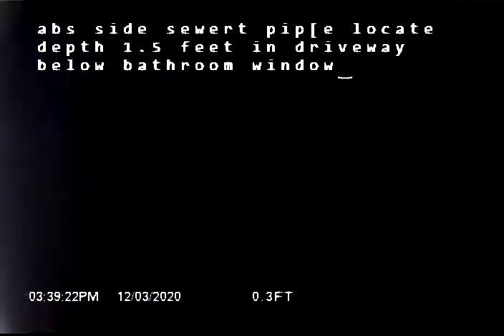S 28th ST Tacoma WA 98418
Sewer inspection of Concrete, ABS, and PVC pipe with erosion/holes. cracking, standing water and debris in the line.